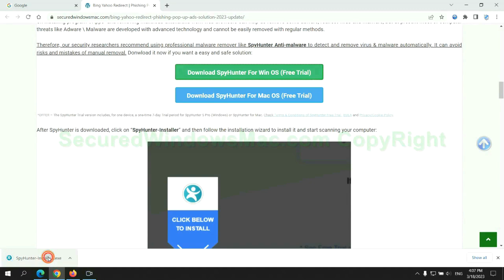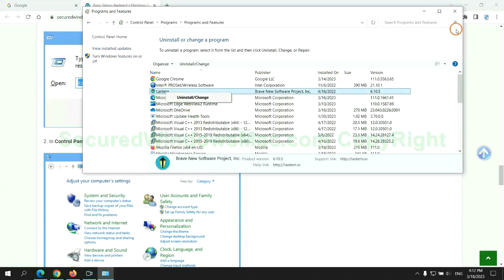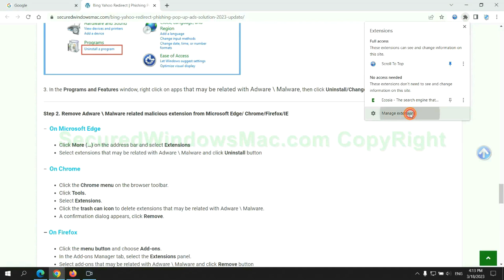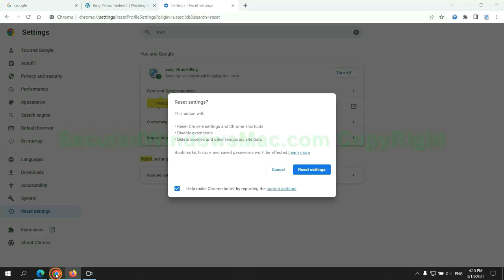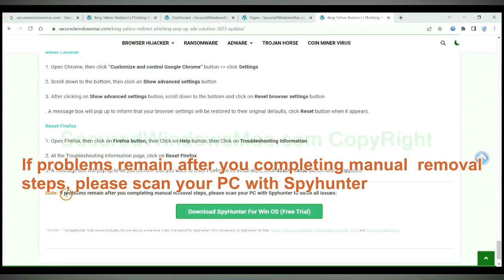Remove Clarosva.com Pop-up Redirect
This video will show you how to remove Clarosva.com Pop-up Redirect. For details, please check